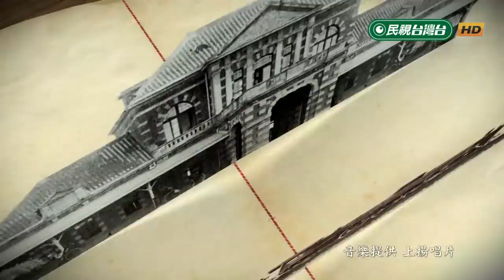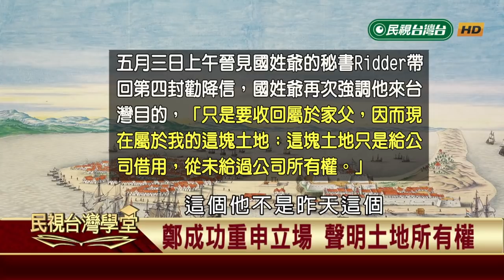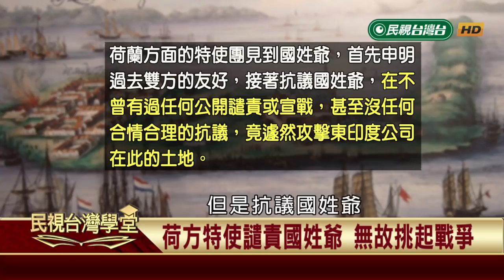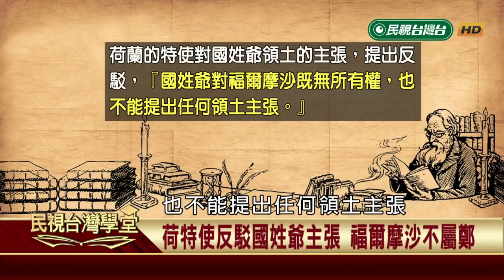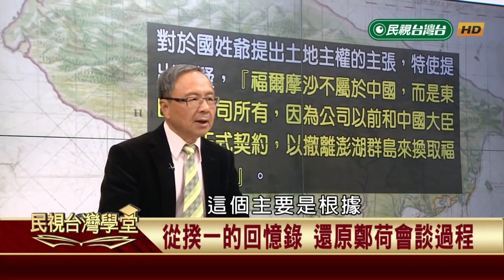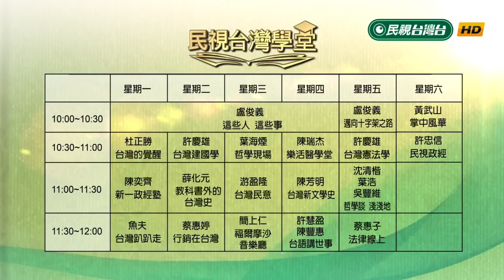【民視台灣學堂】台灣的覺醒: 恩威並施:剖析國姓爺心理戰 2018.12.31—杜正勝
「台灣的問題，是每個人的問題。」

作為台灣學堂的校長，前教育部長杜正勝，要透過人文教育，加強台灣人對於「台灣的知識」，進而在思想激盪中，找出台灣的模樣。